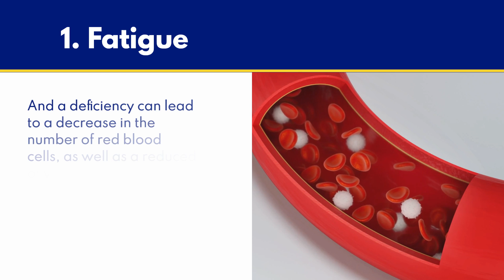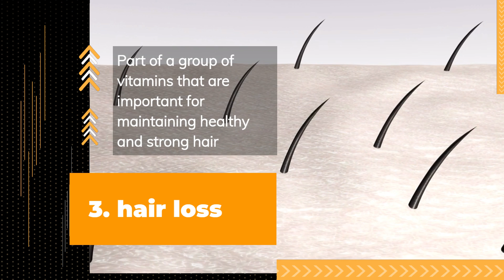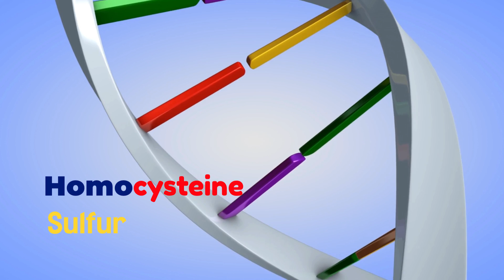Vitamin B12 Deficiency, Vitamin B12 Foods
In this informative video, we delve into the world of vitamin B12 deficiency, exploring the common symptoms you should watch out for and practical solutions to address this issue. Vitamin B12 plays a vital role in maintaining optimal health, including energy production, brain function, and nerve health. If you frequently experience fatigue, weakness, or difficulty concentrating, it might be worth considering if you are suffering from vitamin B12 deficiency. Other symptoms can include shortness of breath, pale skin, and even tingling sensations in your hands or feet. Luckily, there are several simple solutions to overcome vitamin B12 deficiency.
Vitamin B12 Deficiency Symptoms in Females, Vitamin B12 Sources
Vitamin B12 is an essential nutrient for the body, as it helps to form DNA, nourish the brain and nervous system, and enhances the production of red blood cells. Therefore, it is important to be aware of the symptoms of Vitamin B12 deficiency in order to prevent any side effects of this deficiency.

Sources:
Jillian Kubala. 9 Signs and Symptoms of Vitamin B12 Deficiency. Retrieved on the 7th of September, 2022.

Clevelandclinic.org. Vitamin B12 Deficiency. Retrieved on the 7th of September, 2022.

Hind M. Almohanna,corresponding, Azhar A. Ahmed, John P. Tsatalis, and Antonella Tosti. The Role of Vitamins and Minerals in Hair Loss: A Review. Retrieved on the 7th of September, 2022.

Anne M Molloy, Peadar N Kirke, Lawrence C Brody, John M Scott, James L Mills. Effects of folate and vitamin B12 deficiencies during pregnancy on fetal, infant, and child development. Retrieved on the 7th of September, 2022.

Arlene Semeco. Top 12 Foods That Are High in Vitamin B12. Retrieved on the 7th of September, 2022.